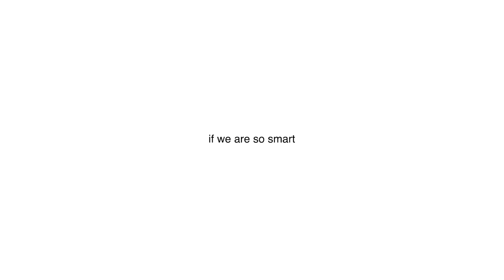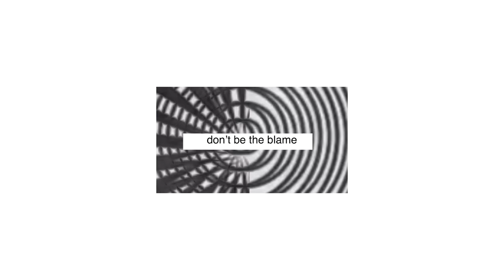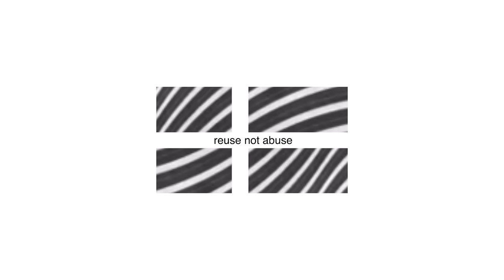dont eat the dish pods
Written for the idiots in 2018 who are dish pods.  We all thought that went without saying.  I guess not.

Maybe I’ll revisit this tune in the future and fix up some issues, but I think just putting it out there is good enough